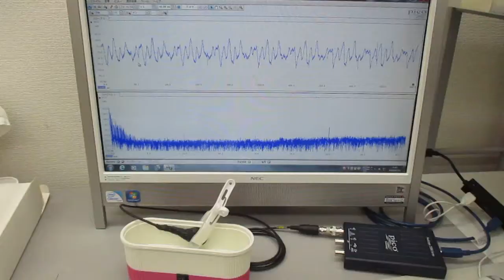メガヘルツの超音波洗浄器（超音波と表面弾性波）